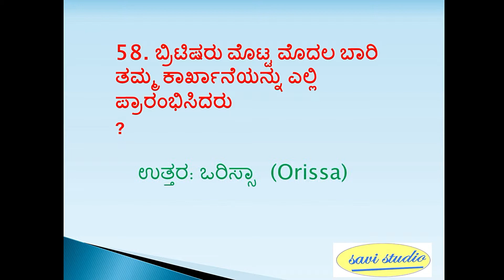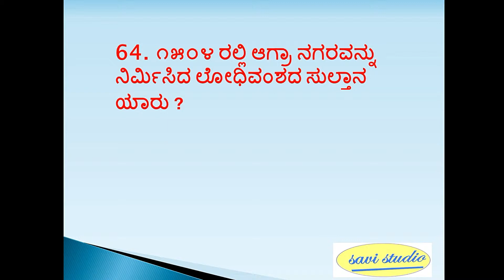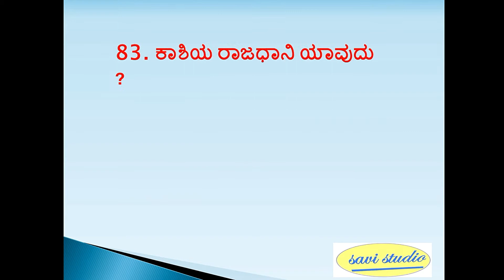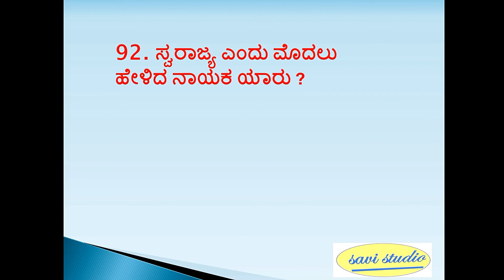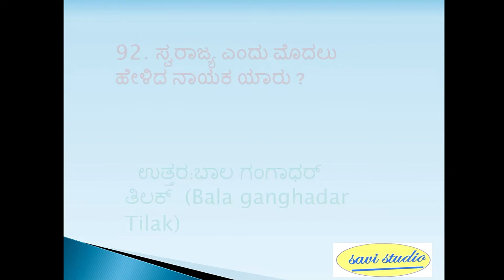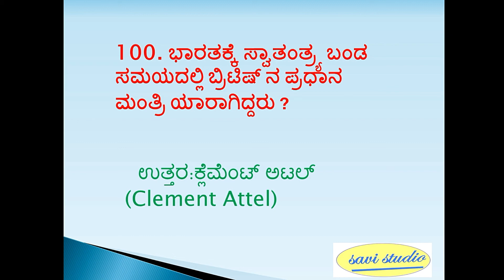GK (Indian history) Important questions (ಭಾರತದ ಇತಿಹಾಸ ) ೧೦೦ ಪ್ರಶ್ನೋತ್ತರಗಳು ) GK-Part 2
general knowledge quiz questions#target-exams#govt.jobs#rrb#kannada-gk-Indian histroy#History quiz# kpsc upsc ibps gk kannada general scienceknowledge# TOP 100 questions (part1-50 questions)# very important history questions# railway exams#all competitive exams#crack exams#aptitude improvement# kannada language Question and answers
Part-1